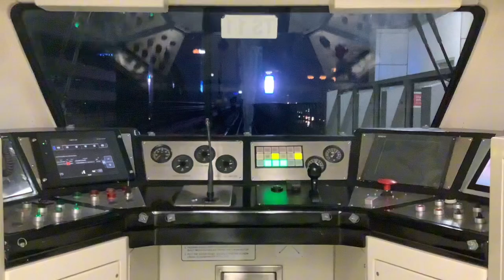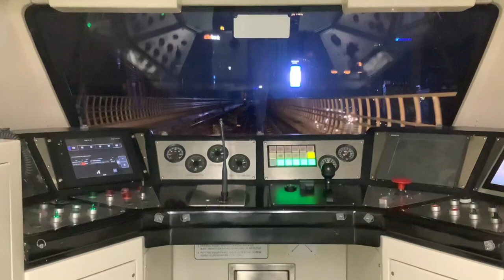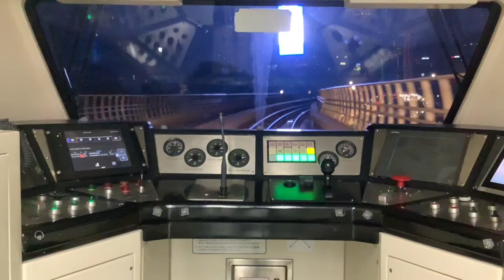lrt jakarta that you have to try (metro)